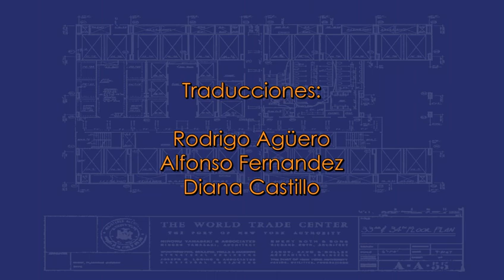11S: Los Expertos Hablan - Entrevista a Lynn Margulis, Doctora en Ciencias - subtítulos en español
Comentarios de la famosa científica Lynn Margulis acerca de las reglas y elementos fundamentales de un análisis científico-investigativo para obtener una hipótesis aceptada vs. lo descrito en el reporte del NIST.
Éstas son imágenes en bruto de uno de los expertos que aparecen en nuesto próximo y contundente documental sobre evidencia de la destrucción de los tres rascacielos del WTC -- "11-S: Evidencia Explosiva -- Hablan los expertos"

Lynn Margulis - Spanish